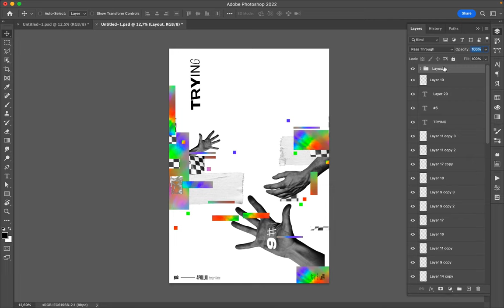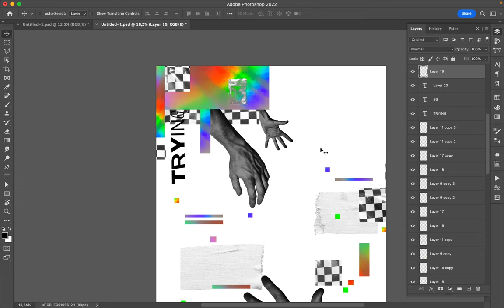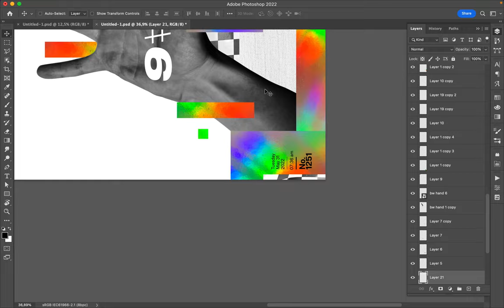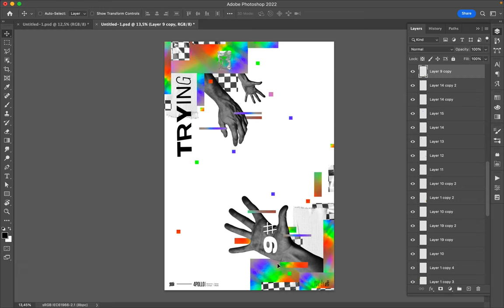Poster Speed Art 1251 Trying 6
A new composition for the mini-series.